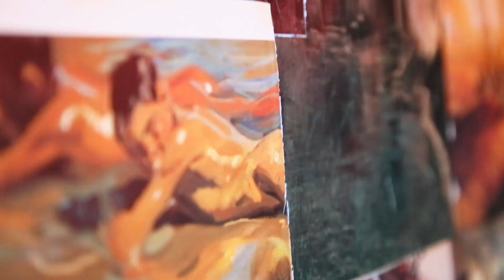علاقة DON BIGG بالماسونية 😱🚨😨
إعتراف الدون بيك بأنه ماسوني😱
I'm on Instagram as @ridwantawada. Install the app to follow my photos and videos.